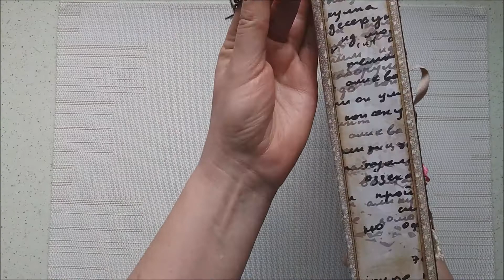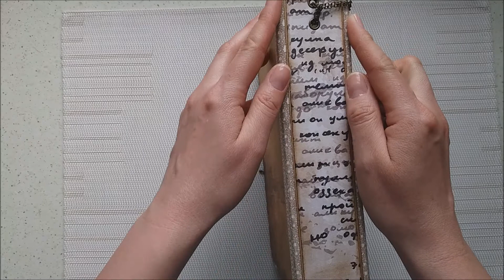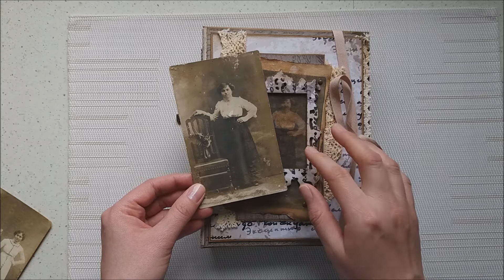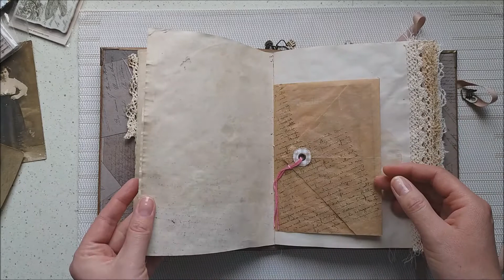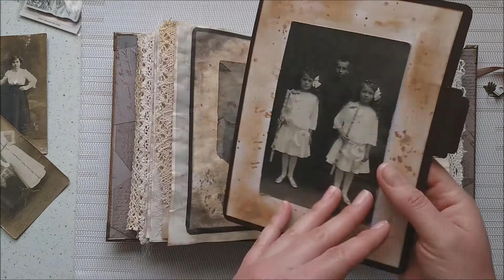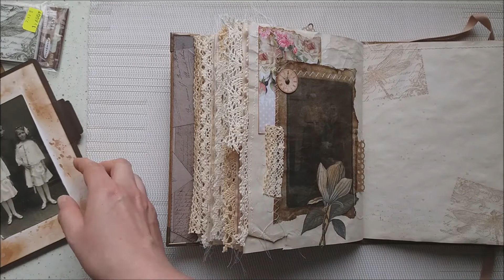JUNK JOURNAL W STYLU VINTAGE 8 WYMIANA SCRAPTUBOWA